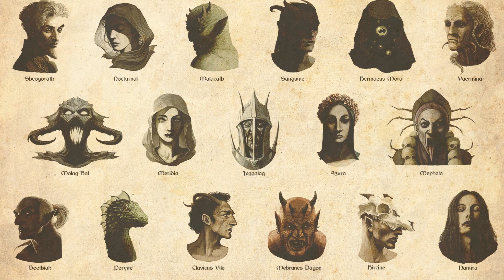The Elder Scrolls Lore (Español) - Jyggalag